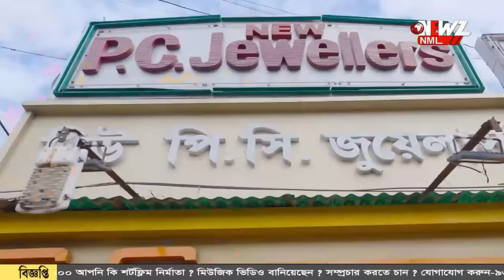ঘূর্ণিঝড় মিগজাউমের তাণ্ডব। ভাসতে পারে দক্ষিণবঙ্গের কয়েকটি জেলা।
ঘূর্ণিঝড় মিগজাউমের তাণ্ডব। যার জেরে ভাসতে পারে দক্ষিণবঙ্গের কয়েকটি জেলা। শীতের পথে কাঁটা এই ঘূর্ণিঝড়, জানালো হাওয়া অফিস।